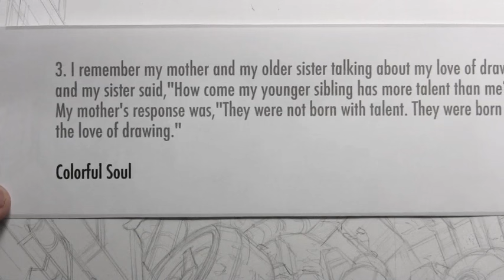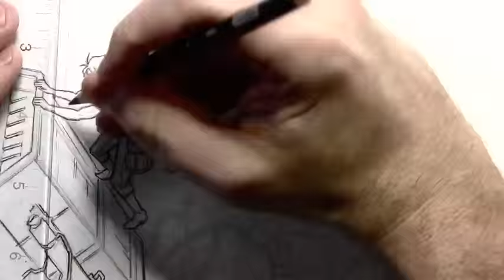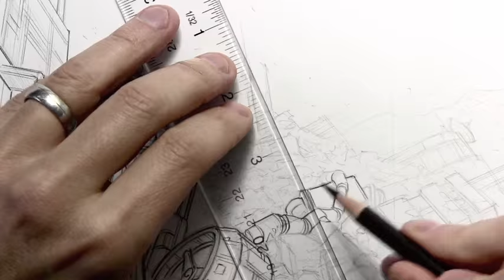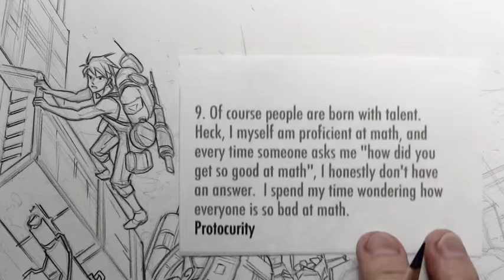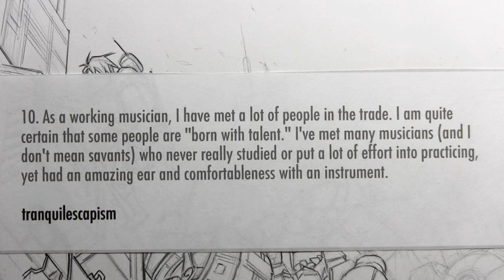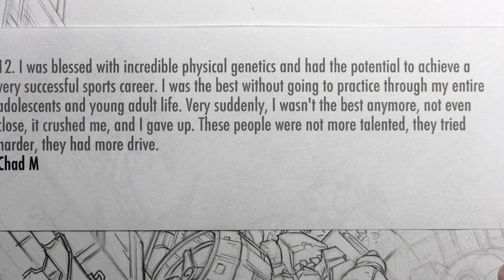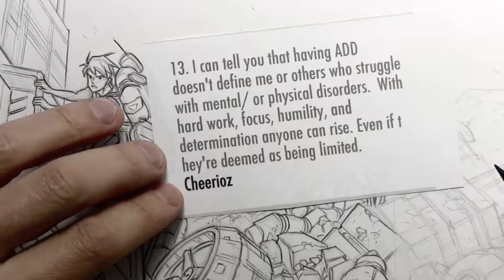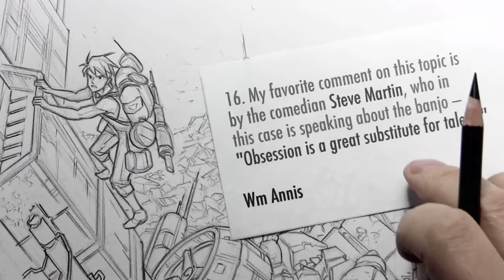Are People Born with Talent? Your Comments! [Topic Video #9]